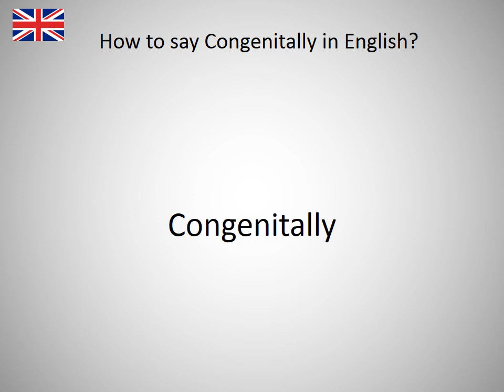How to say Congenitally in English?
How to say Congenitally in English? Learn the pronounciation Congenitally! How to Pronounce Congenitally. Expand your vocabulary, learn English words. Practice English online. Use this free pronunciation guide to practice words at a time. Learn English for free. Thank you for viewing, please like or subscribe! hoe om te sê, si të thuash, እንዴት እንደሚናገር, wie sagt man, comment dire, come dire, como dizer, как сказать, nasıl denir, cómo decir, 怎么说, πώς να το πω, hoe zeg je.